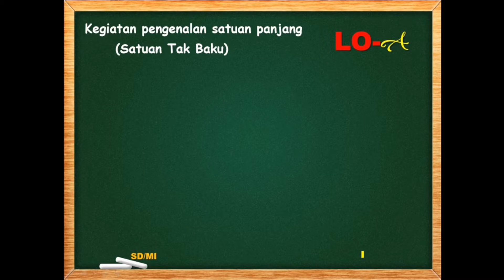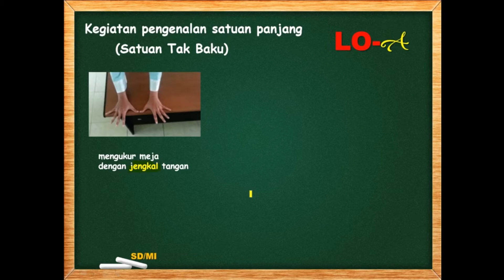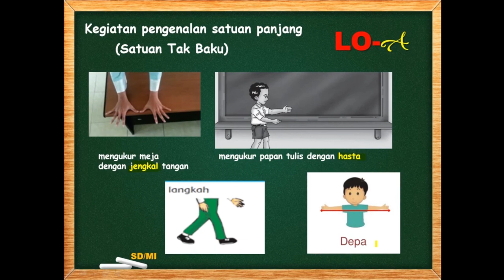Kegiatan Pengenalan Satuan Panjang Tak Baku untk anak SD/MI kls 1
Kegiatan Pengenalan Satuan Panjang Tak Baku untk  anak SD/MI kls 1 ini sengaja dibuat dalam bentuk video short atau video pendek, kegunaannya adalah agar anak tetap fokus dalam satu materi pelajaran dan untuk penyerapannya sangat mudah karena bisa diputar berulang-ulang sehingga daya ingat anak-anak akan tetap lekat dan cepat dimengerti.